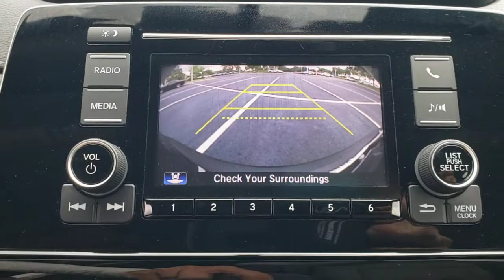2017 Honda CR-V Winter Garden, Clermont, Winderemere, Winter Park, The Villages, FL NA011984B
2017 Honda CR-V LX - Stock#: NA011984B - VIN#: 2HKRW6H33HH209013

Headquarter Honda
17700 State Road 50

2017 Honda CR-V LX 2.4L I4 DOHC 16V i-VTECPRE-AUCTION PRICED!!, LOCATED AT HEADQUARTER HONDA..., HONDA CERTIFIED***7 YR/100K WARRANTY***BUY WITH CONFIDENCE, Limited Lifetime Car Washes, Balance of Remaining Factory Powertrain Warranty, LOW FINANCING AVAILABLE, EASY ON THE BUDGET, CR-V LX, 4 Speakers, 4-Wheel Disc Brakes, ABS brakes, Alloy wheels, Illuminated entry, Panic alarm.Priced below KBB Fair Purchase Price!Headquarter Honda always provides the Best Customer Service on the Best Selection of Value Based Priced Vehicles in our market, so hurry before the one you want sells!Awards:* JD Power Automotive Performance, Execution and Layout (APEAL) Study * 2017 KBB.com 10 Most Awarded Brands * 2017 KBB.com Brand Image AwardsKelley Blue Book Brand Image Awards are based on the Brand Watch(tm) study from Kelley Blue Book Market Intelligence. Award calculated among non-luxury shoppers. Kelley Blue Book is a registered trademark of Kelley Blue Book Co., Inc.We are conveniently located just a few minutes West of Downtown Orlando, just off the Florida Turnpike between Winter Garden and Clermont! Its one of the easiest drive in Central Florida! Remember: Headquarter Honda Gets You There! So take the easy drive from almost anywhere in Central Florida to visit us or just call one of our Professional Inventory Specialist for more information and schedule a VIP appointment.